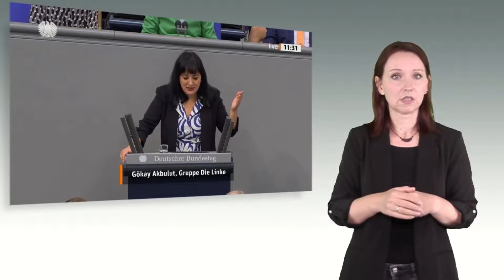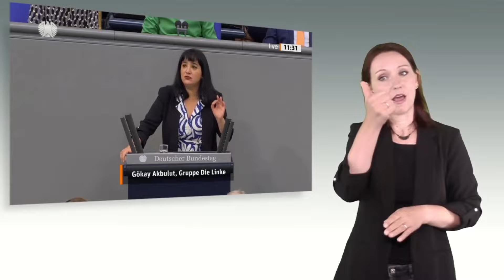181. Sitzung, TOP 14: Änderung des Straf­gesetz­buches, Opfer­schutz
181. Sitzung vom 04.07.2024. TOP 14: Änderung des Strafgesetzbuches, Opferschutz